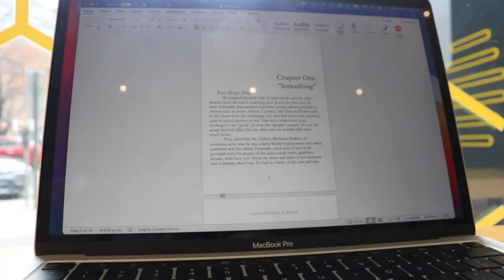vlogmas day 1 intro + writing session